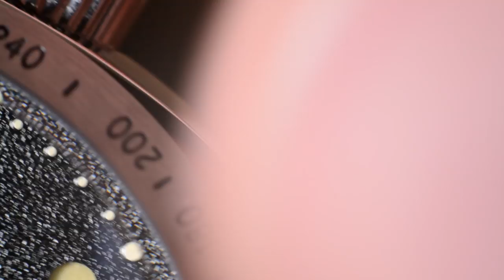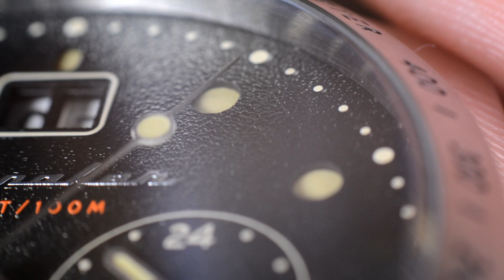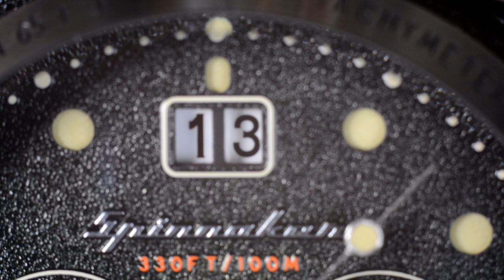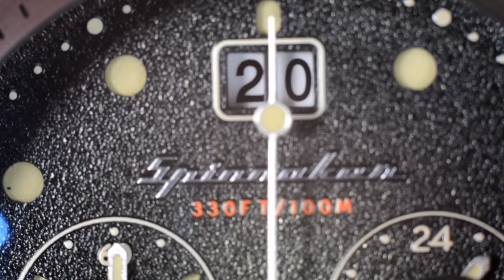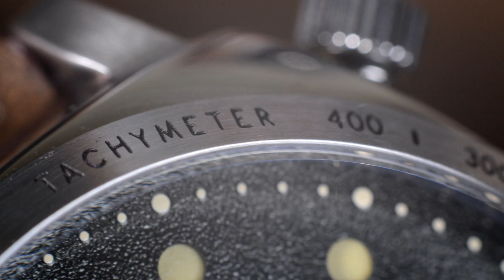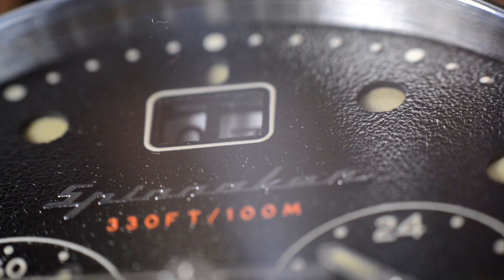Spinnaker Hull Chronograph: Awesome Lume! - Watch Review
Spinnaker Hull Chronograph
SP-5068-02

The Spinnaker Hull Chronograph is feature packed a Panerai inspired vintage style chronograph watch with a cushion case, sandwich dial, awesome lume, a cool Seiko meca-quartz movement, big date complication and more. It pulls all this together in a really attractive easy to wear package.